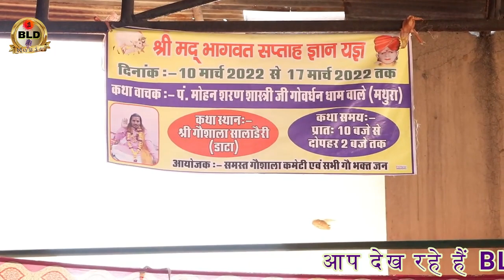श्री मद भागवत || पं. मोहन शरण शास्त्री (गोवर्धन धाम ) पहला दिन || सालाडैरी गौशाला डाटा || BLD Music